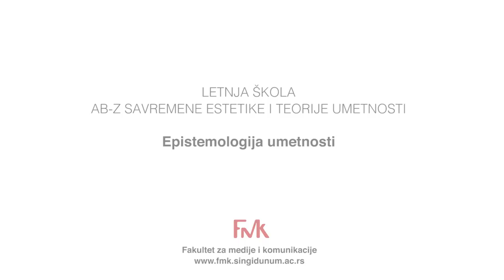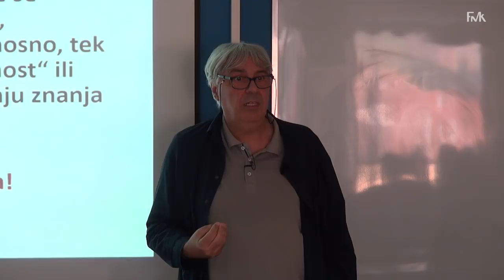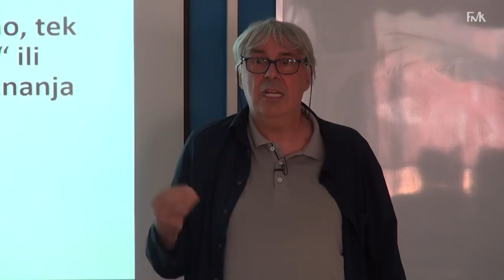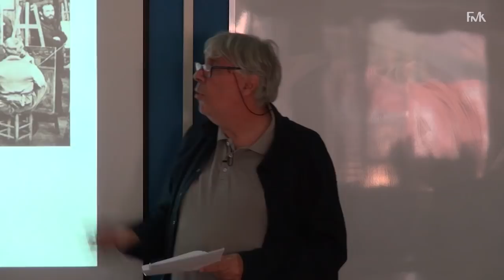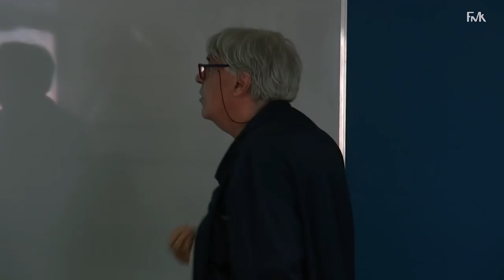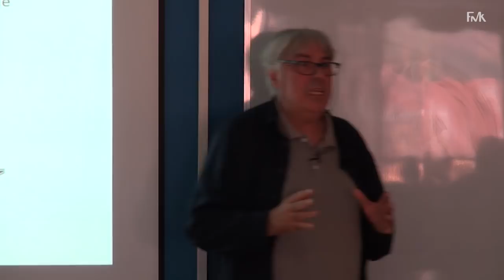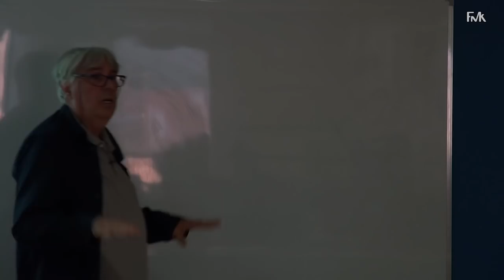Epistemologija umetnosti – dr Miško Šuvaković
LETNJA ŠKOLA AB-Z SAVREMENE ESTETIKE I TEORIJE UMETNOSTI / Epistemologija umetnosti

Kurs drži  dr Miško Šuvaković, redovni profesor Fakulteta za medije i komunikacije, estetičar i teoretičar umetnosti.

Otvoreni kurs predstavlja promotivni kurs za Doktorske transdisciplinarne studije savremene umetnosti i medija,
Master studije Savremene transdisciplinarne humanistike i teorije umetnosti, Master studije Komunikacija i odnosa sa javnošću i
Digitalne umetnosti.